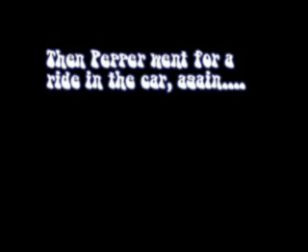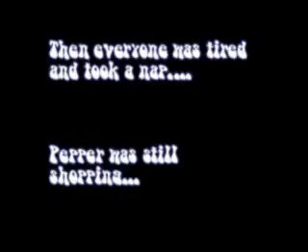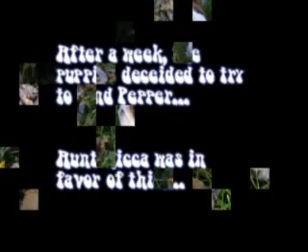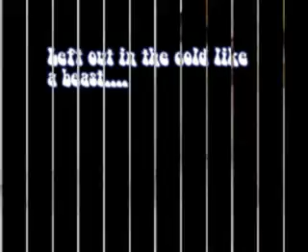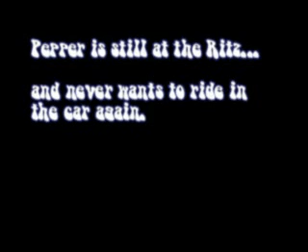Pups...The Real Story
An expose' of the realities of Puppies